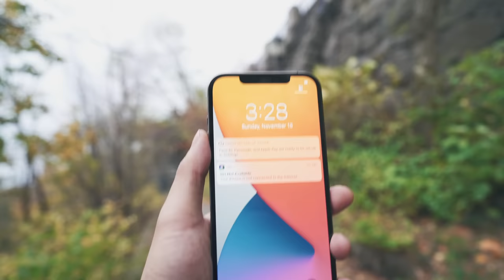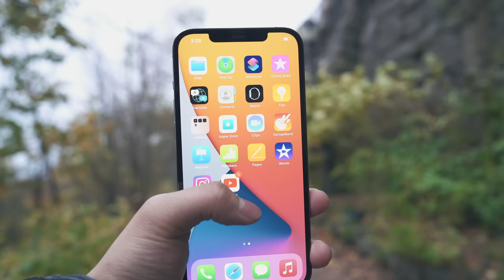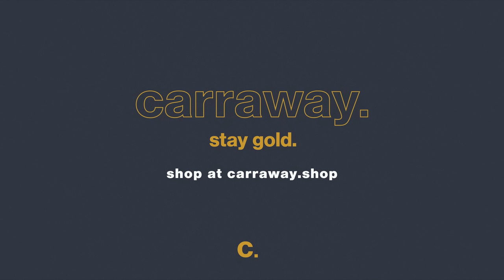iPhone 12 Pro, Pro Max & MagSafe Accessories Unboxing